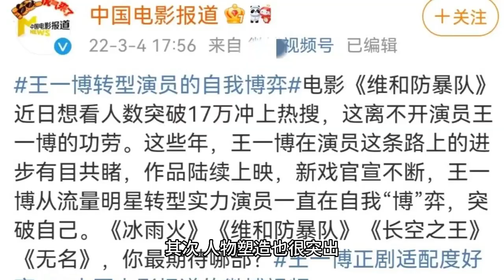The six princesses comment on Wang Yibo's enthusiastic dream-chasing inspirational movie, the ceilin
The movie "Ardent" has been called "the ceiling of inspirational movies for pursuing dreams" by the six princesses of CCTV, which makes people want to look deeper into the connotation of this movie. As an inspirational film, what kind of message and values does it convey to the audience? How does it resonate with and inspire the audience through its characterization and storyline?

First, the film successfully explores the value of hip-hop culture. It shows the power and emotion that street dance conveys, as well as its significance to youth growth and self-awareness. In this tense, stressful society, people are often plagued by their own difficulties and challenges, and find it difficult to find a way out to release themselves and find meaning in their lives. The uniqueness of hip-hop is precisely that it allows people to experience music and dance while finding recognition and respect for their self-worth and gaining inner peace and tranquility. Therefore, "Warm" is very successful in this aspect of communication, allowing people to gain positive messages and inspiration while watching the film.

Secondly, the characterization is also outstanding. Chen Shuo, played by Wang Yibo, is a very typical dream chaser. His courage and determination in the face of challenges and difficulties, as well as the process of further self-awareness, brings great infectiousness to the audience. In the movie, Chen Shuo starts out as an ordinary hip-hop enthusiast. However, through his persistence and continuous efforts, he finally gets the recognition of Exclamation Point and finds his value and meaning of existence there. This way of portraying characters is very natural and close to life, which is both touching and admirable.

In addition, the film is quite well made. Director Dapeng and producer Chen Zhixi continue to create a joyful atmosphere when promoting the film, conveying the optimism and strength of the film to the audience. This type of promotion not only arouses the audience's curiosity and anticipation, but also creates a viewing atmosphere and viewing mindset to a certain extent, allowing people to better experience the film and become emotionally invested in it. In this regard, "Ardent" can be said to have restored the true meaning and value of movie promotion.

Finally, we have a question: What is it about the movie, "Enthusiasm" that attracted the audience and made it such a sensation in the film industry? Is it the deep excavation of characterization, or the excellence of film production and promotion?

Although it is impossible to give a definite answer, we can say for sure that the success of this movie lies in its excellence in many aspects. From characterization to storyline, from film production to promotion, all aspects of the film have been done to the best. This all-round pursuit of excellence has given "Ardent" a deeper connotation and wider recognition. At the same time, the positive messages and values presented in the film also allow the audience to be baptized and enlightened while enjoying the film.

In conclusion, as an inspirational film, the movie "Warm" digs deep into different aspects of values and meanings, and successfully delivers some positive messages and spiritual baptism to the audience. Wang Yibo's excellent performance in it, as well as the excellent completion of the film's production, all contributed significantly to the film's success. It is not difficult to imagine that in more and more excellent films in the future, the positive connotation conveyed by "Ardent" will be explored more fully and deeply